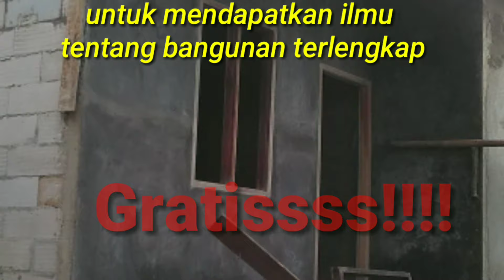CARA PLESTER BATA RINGAN DENGAN SEMEN MORTAR/M'U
cara ini untuk pasangang bata ringan yg lurus dan bisa plester dengan semen M'U cepat dan irit bahan setelah di plester lalu Aci dengan semen biasa ,,,,semoga bermanfaat